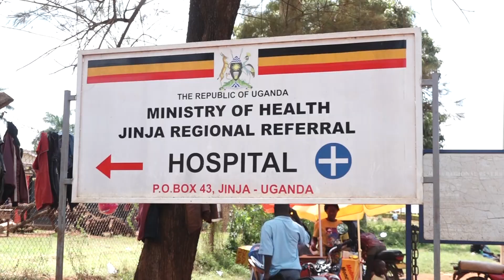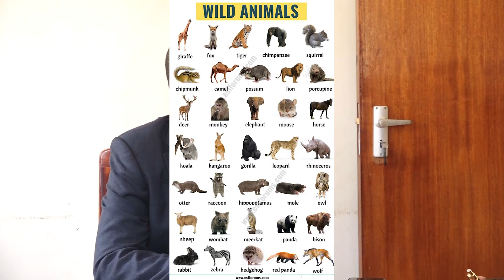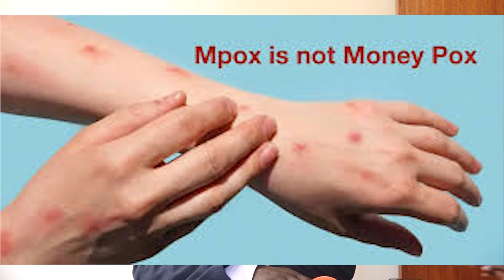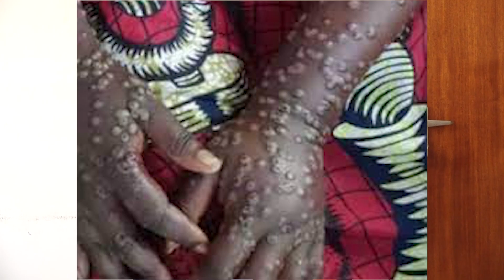JINJA-Ways How To Avoid Monkey pox Disease